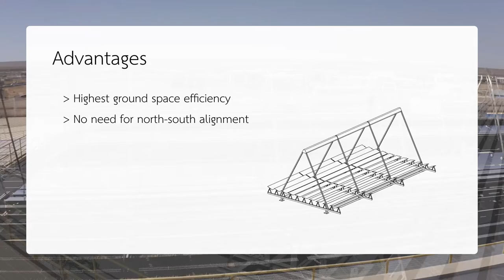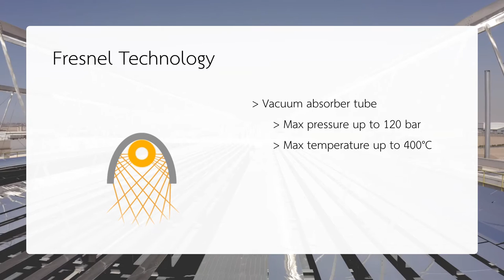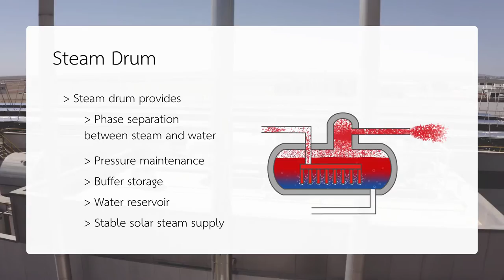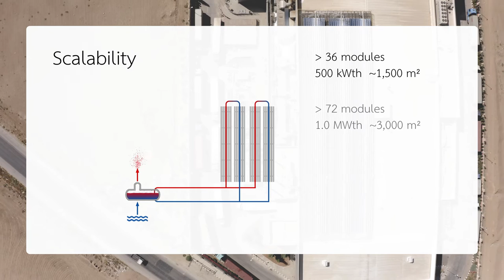Fresnel Solar Steam Generator - System Overview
Our Fresnel Solar Steam Generator is designed to provide reliable and efficient process heat of up to 400°C for multiple industrial sectors.
Discover more about how our solar steam solution can help your business reduce costs and carbon footprint